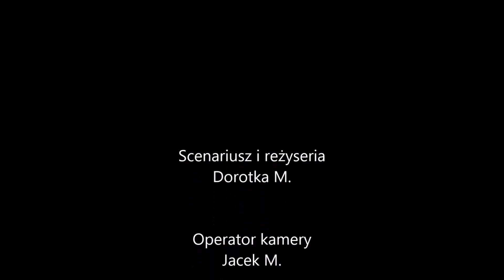Pierś z indyka jako domowa wędlina. Domowy przepis jak samemu zrobić pyszną wędlinę. MENU Dorotki.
Domowe wędliny są na pewno zdrowsze od tych kupowanych w sklepie. Z tym przepisem pieczenie ich jak i ich przygotowanie jest łatwe i nie zabiera dużo czasu. Sprawia też dużo przyjemności i satysfakcji.

SKŁADNIKI:
pierś z indyka
20g masła
2 ząbki czosnku
sól